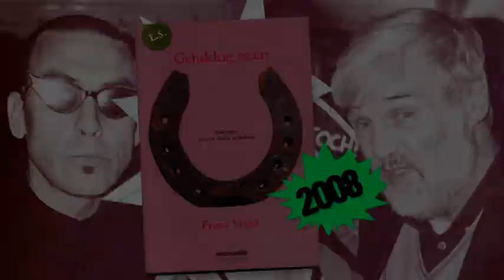Frans Vogel 75 (part 1 of 2)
"Leve de teringzooi" (long live all shit)

Celebration of Frans Vogel's birthday in Rotterdam, Holland, at the "Oude Binnenweg".

With; Hetty Smink, Wim de Boek, Erik Brus, Peter Bulthuis, Rien Vroegindeweij, Rob Keers, Hansje de Reuver, Jan Oudenaarden, Jan Vleghaar & many more friends.

~Thanks to Neon Media Rotterdam.